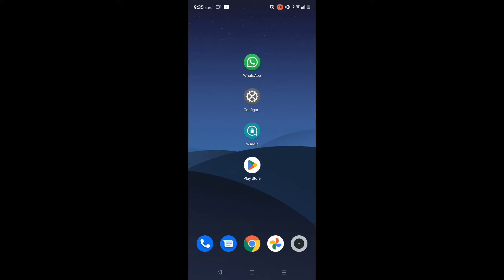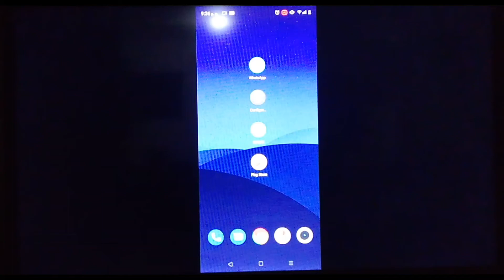Como Traducir los Subtítulos de YouTube en Smart TV a Español y otros Idiomas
Aqui te muestro como poner los subtitulos en español o traducir automaticamente a cualquier idioma en los videos de Youtube en Smart TV, como lo haces en tu celular Android o en una PC.